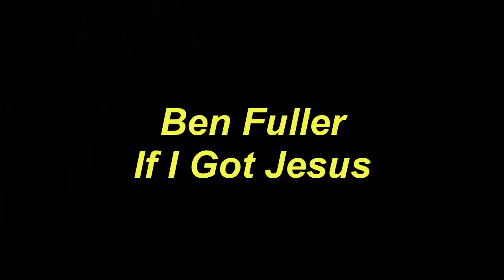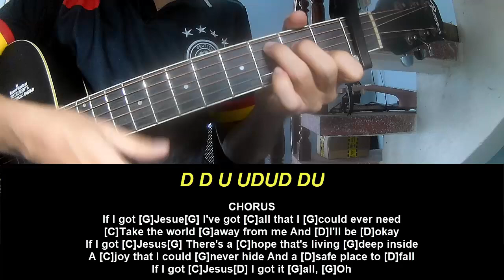Guitar Tutorial Ben Fuller If I Got Jesus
Today, I will share with you Guitar Tutorial Ben Fuller If I Got Jesus